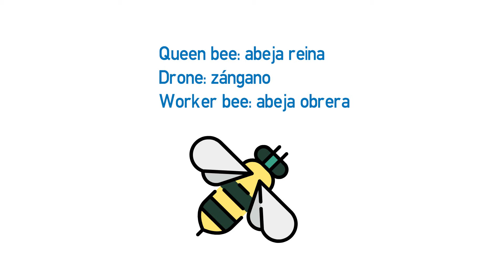Vídeo formativo - Vocabulary on bees